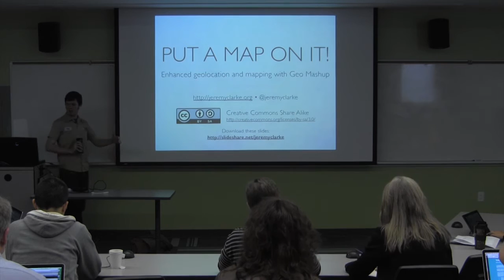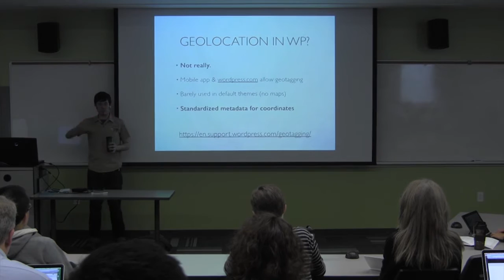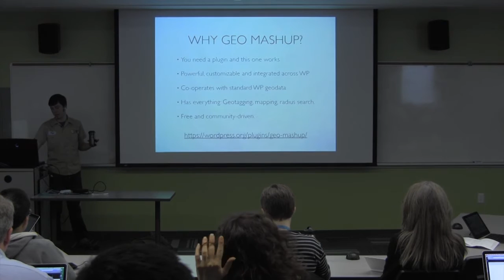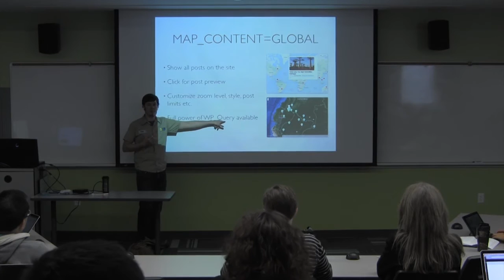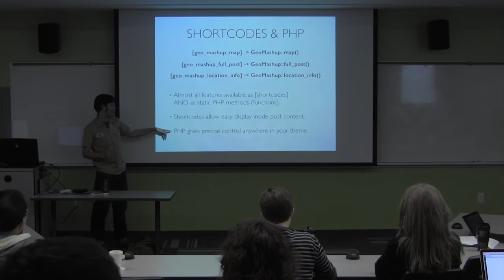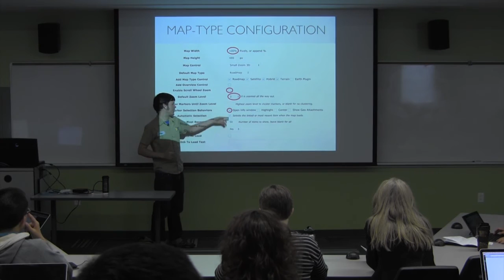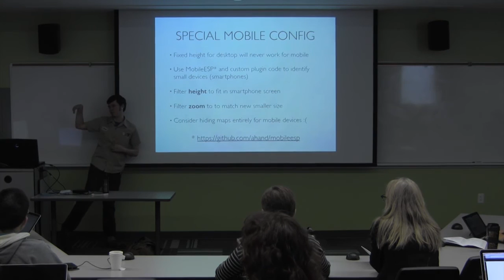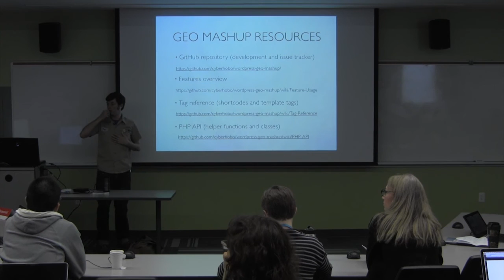Jeremy Clarke: Put a Map On It! Enhanced Geolocation and Mapping with Geo Mashup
WordPress has built-in support for storing location information on posts, but no real way to make use of it. The Geo Mashup plugin enables deep, powerful geolocation in WordPress, letting you easily add geolocations (coordinates) to almost any content type.

It also displays locations on maps you can embed in your theme, posts or widgets, with a dizzying array of options for what to show and how to display it.

This talk will start with the default geolocation system in WordPress and how Geo Mashup integrates with it. We’ll then cover the basics of setup and adding locations on posts, then the different map types and situations where you’d use them. We’ll finish with some dev considerations for displaying maps as elegantly as possible.

Prerequisites:
This talk is aimed at anyone planning a site and considering geo integration. There will be developer speak (PHP/HTML/CSS) at times, but there will be lots to consider for anyone building custom WordPress sites.

Learning Outcomes:

– Understand the premises of geolocation and mapping as they apply to WordPress content.
– Identify valuable features in geolocation plugins.
– Grasp the complex feature set of Geo Mashup as a full-suite plugin.
– Identify content that makes sense to geolocate and/or map.
– Plan out ways of collecting geodata and displaying it using various types of map.
– Be ready to overcome the initial platform and design hurdles specific to Geo Mashup.